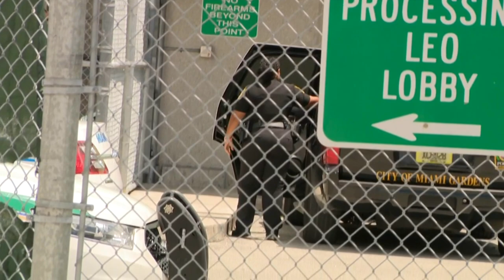WEB EXTRA: Murder Suspect Ernest Roberts Brought Into TGK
Kameela Russell murder suspect Ernest Roberts is brought into the TGK jail Friday afternoon June 14, 2019.